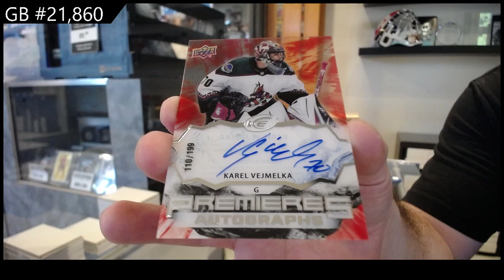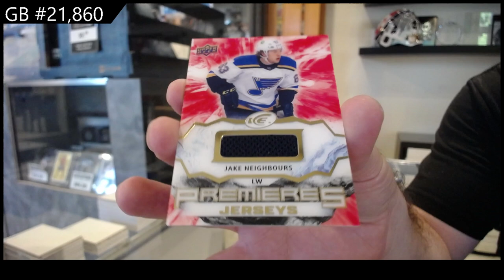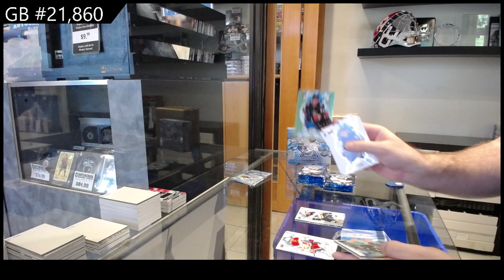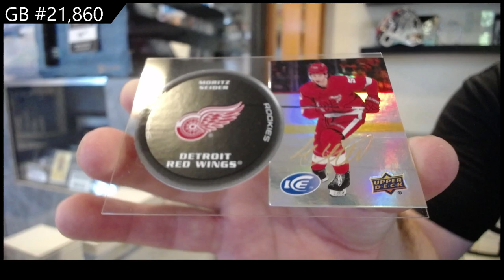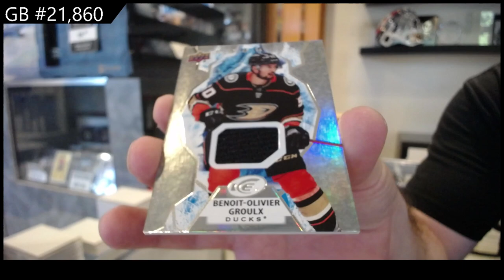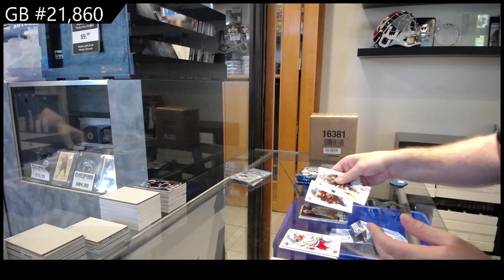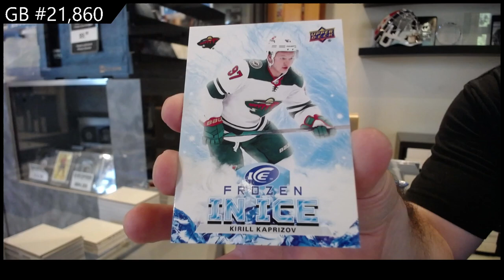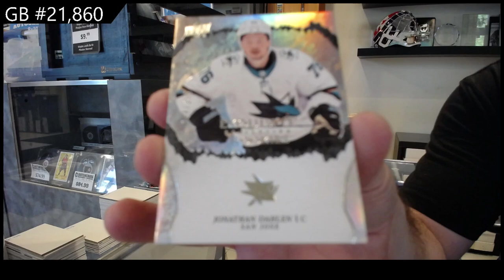2021-22 Upper Deck Ice Hockey 3 Box Break - CNC GB #21,860